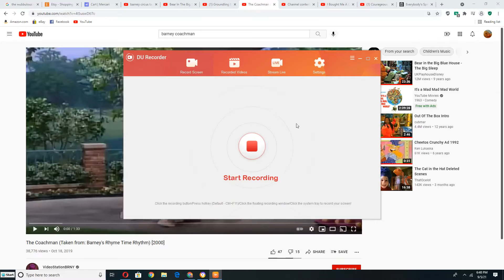Hegidsh from oops tap dancing to the coachman